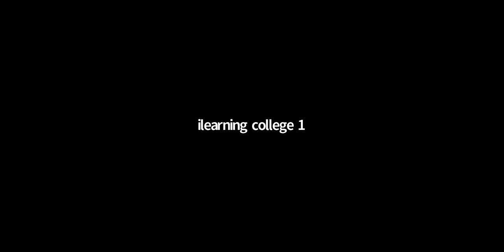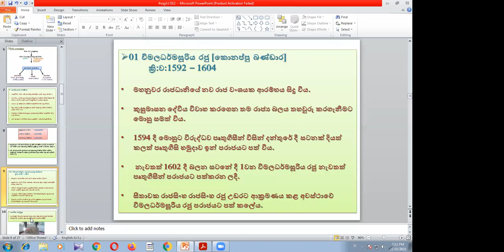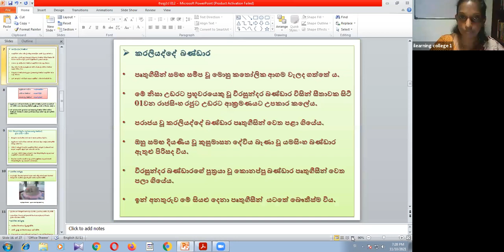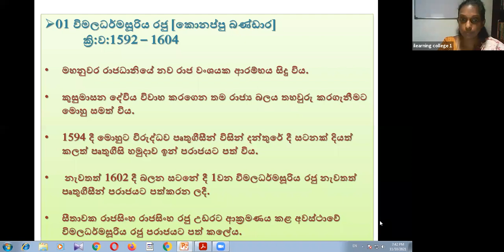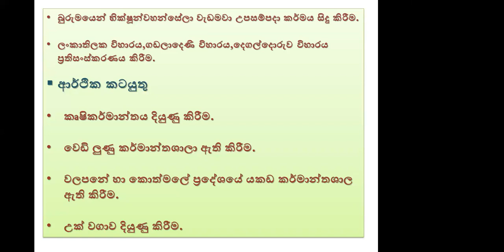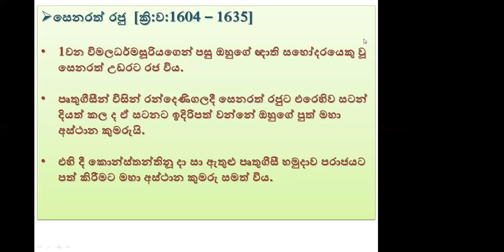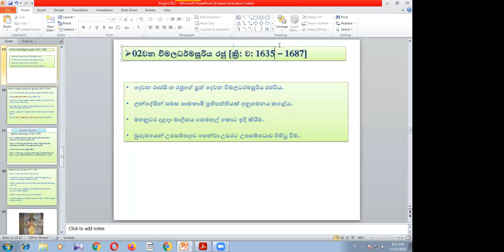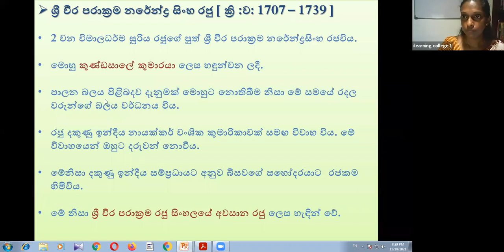8 ශ්‍රේණිය ඉතිහාසය Nov 10, 2021